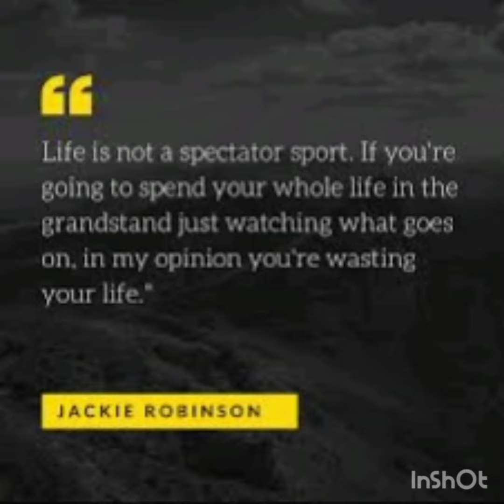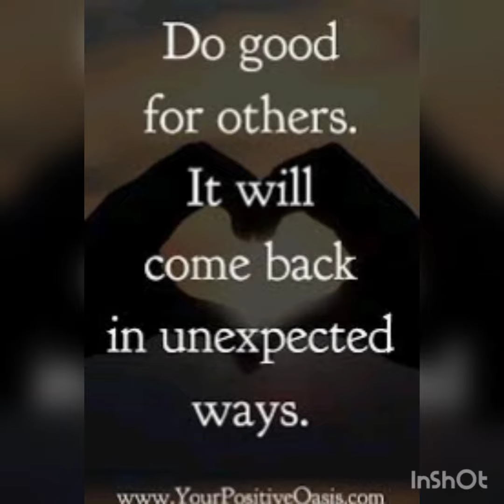Top 25 quotes about life | English quotes ✨⚡